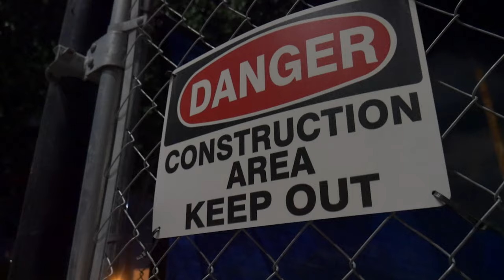YKC SOM - GAS MASK ( official music video)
shot by kvngbrand

like somkb music on facebook!